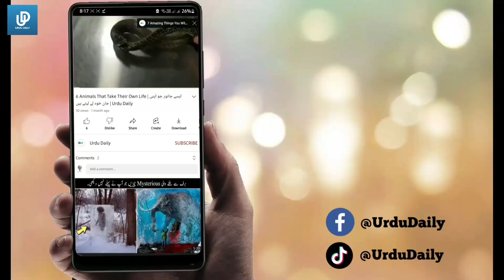Random Funniest Videos 2023 Part 1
funny video
funniest videos 2023
random funny videos
fun and entertainments